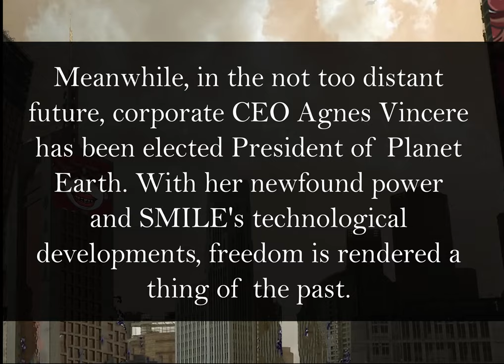FIGHT THE SYSTEM | an animated short film by Lewis Wilkinson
‘Fight The System’ aims to provide an insight into a bleak dystopian take on the future where people dismiss their will to question the corporate takeover of culture and identity in favour of mindlessly consuming what is served to them, which in most cases are commercial products of malicious intent : the reliance on relatability/appropriation of internet cultures already a driving factor in marketing research today. This film aims to encourage open thought and debate on whether our very identity is being ‘weaponised’ by corporation in attempt to encourage the consumption of their product.